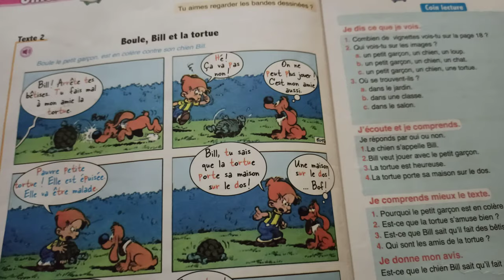Boule, Bill et la tortue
Lecture expressive